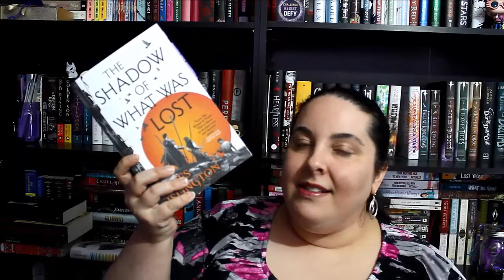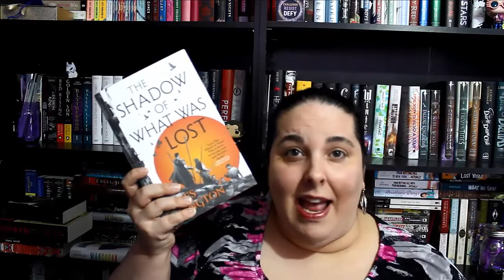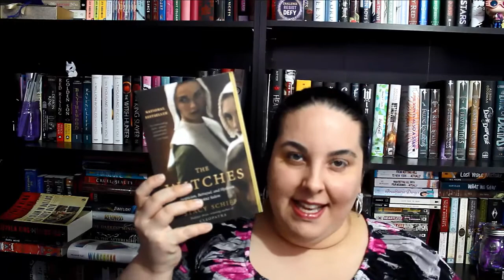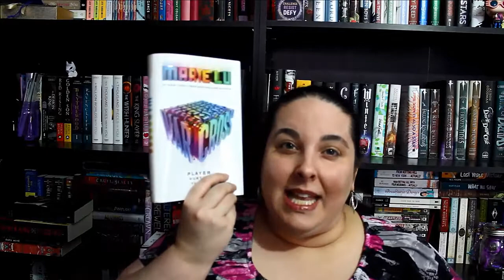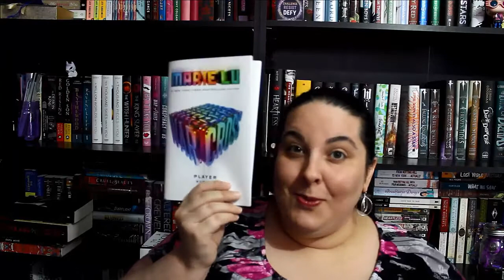Friday Reads | October 13, 2017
Hi Everyone!  I hope you all have a lovely weekend!